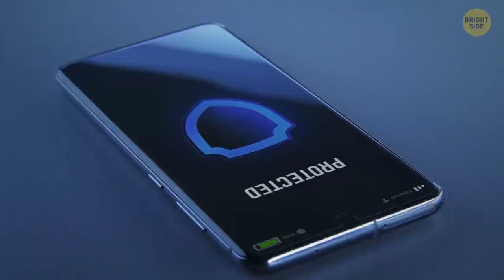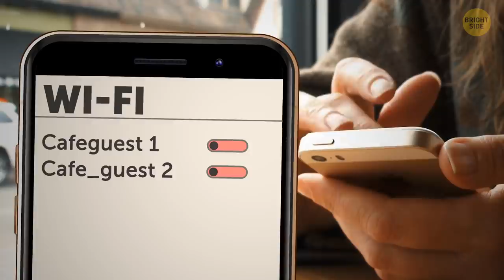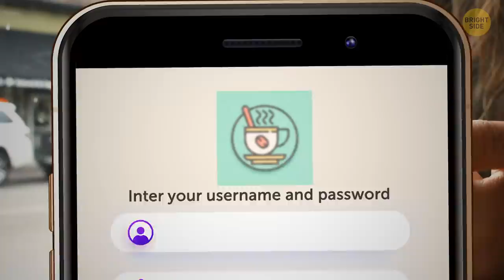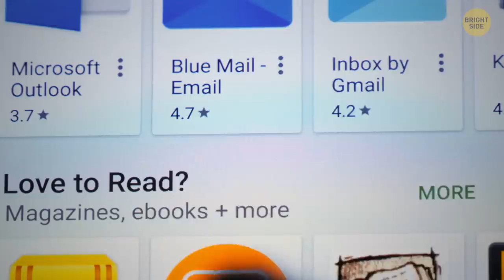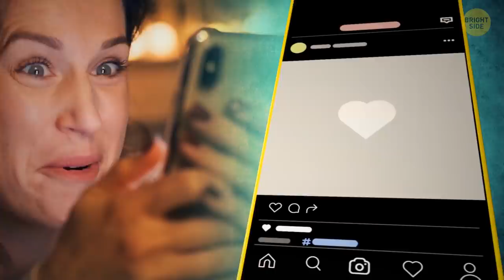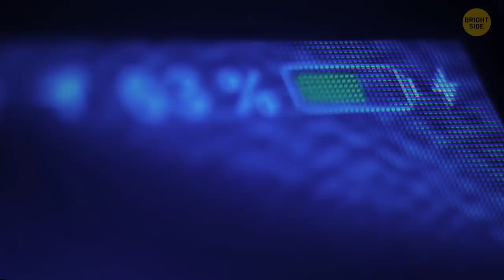If You Are Doing This To Your Gadgets, STOP Immediately!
Do you always charge your phone when going to bed? Or, maybe, you prefer to charge it while resting it by the window? Well, you should stop doing it once and for all! Why? These are just some of the crucial mistakes that shorten the life of your gadgets. You don't wanna have to buy a new phone every year, do you?

Here're 14 things we should avoid doing that harm our electronic devices. If you do any of them, you'd better STOP immediately. You'll learn about everything that gets our gadgets damaged: from charging mistakes to malware apps and things that're stealing your storage.

TIMESTAMPS
Bedtime phone charging 00:00
Charging under the sun 00:33
Accept cookies  00:58
Apps from sketchy sources 01:35
Water-resistant phones 02:04
Cleaning your computer screen 02:34
Rule of thumb 03:17
Metallic objects 03:41
Public Wi-Fi hotspots 04:42
Authorized dealer 05:41
Clean up unused programs 06:30
Laptop slows down 07:12
The dark mode 07:30

SUMMARY
- Charging your phone when going to bed is one of the biggest mistakes;
- Batteries often tend to overheat;
- Avoid downloading apps from sketchy sources;
- An overloaded number of saved cookies can slow down the internet speed;
- Don't take a water-resistant phone swimming with you often;
- You shouldn't dismantle your computer for no reason;
- Always get protective cases for your phones;
- Don't stick any metallic objects in your charging ports;
- Make sure the connection is legit in public Wi-Fi hotspots;
- Best to get anything repaired at an authorized dealer;
- Clean up the extra stuff in Settings;
- A cluttered desktop can slow down your laptop;
- A dark mode is healthy for your eyes;
- A dark mode can save a good amount of battery;